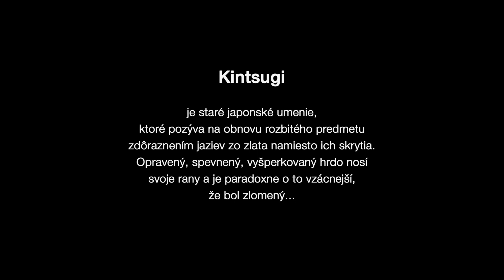PF 2023 - Slovenská Aikido Asociácia | Aikikai Slovakia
Kintsugi = umenie obnovy

Kintsugi je staré japonské umenie, ktoré pozýva na obnovu rozbitého predmetu zdôraznením jaziev zo zlata namiesto ich skrytia. Opravený, spevnený, vyšperkovaný hrdo nosí svoje rany a je paradoxne o to vzácnejší, že bol zlomený…

Želáme vám všetko dobré do nového roka, hlavne nech ste zdraví a opäť sa stretneme na tatami.

Zo srdca praje Slovenská Aikido Asociácia | Aikikai Slovakia.